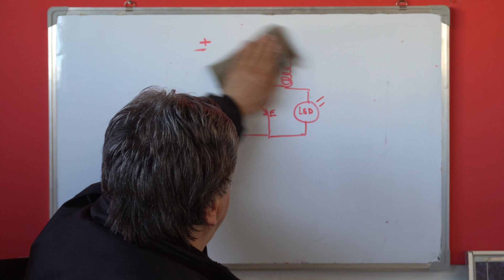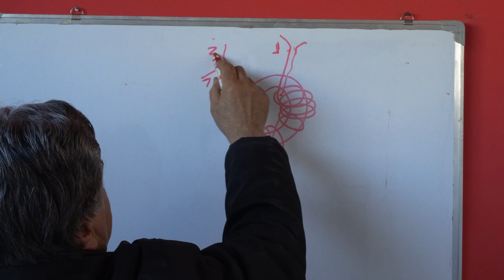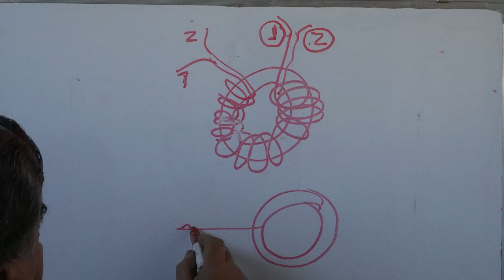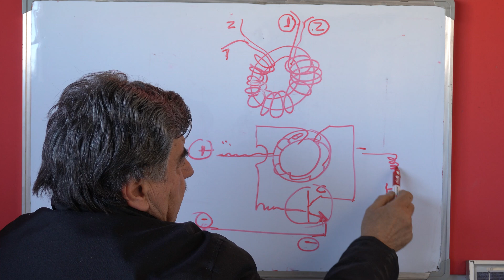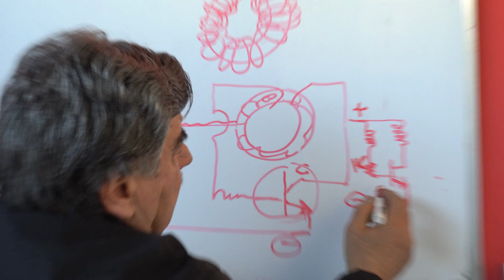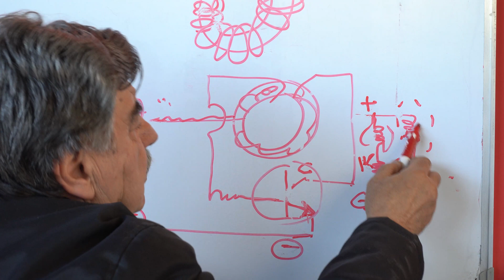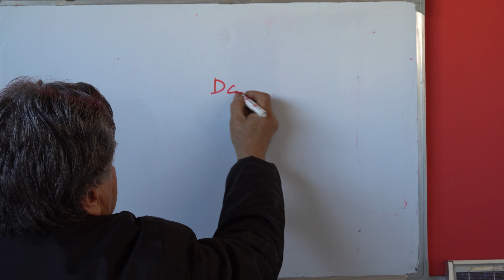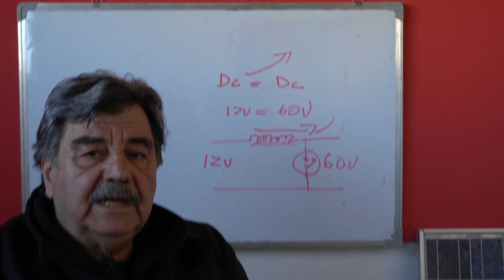La MENTIRA del LADRON DE JULIOS | Teoría y práctica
¡Muchas gracias!